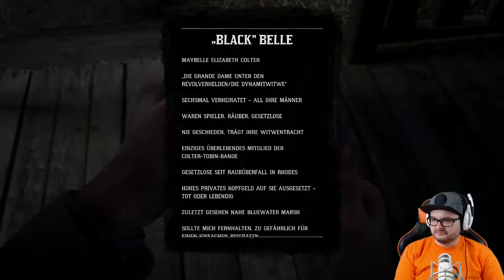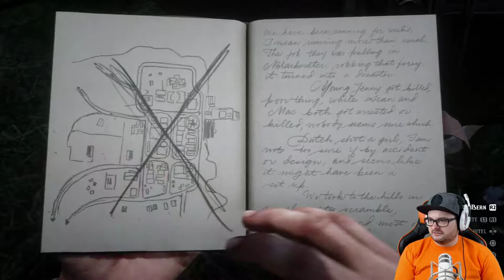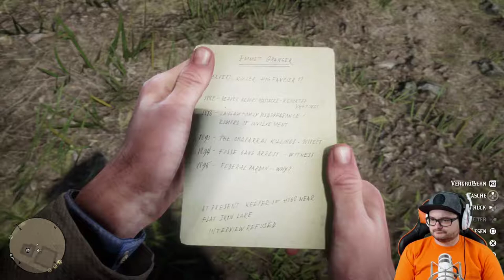Red Dead Redemption 2 #05 Revolverheld: Emmet Granger [HD] Facecam Deutsch German Let´s Play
Willkommen im Wilden Westen.

Red Dead Redemption 2:

Amerika, 1899.
Das Ende der Wild-West-Ära ist angebrochen und Gesetzeshüter machen Jagd
auf die letzten verbliebenen Outlaw-Gangs. Wer Widerstand leistet und sich nicht ergibt, wird getötet.
Nach einem fehlgeschlagenen Raub in der Stadt Blackwater befinden sich Arthur Morgan
und die Van-der-Linde-Gang auf der Flucht. Während Bundesagenten und die besten Kopfgeldjäger
des Landes ihnen dicht auf den Fersen sind, muss sich die Gang raubend, stehlend und kämpfend
einen Weg durch das erbarmungslose Herz Amerikas bahnen, um zu überleben.
Als zunehmende interne Konflikte drohen, die Gang auseinanderzureißen, muss sich Arthur
zwischen seinen eigenen Idealen und der Loyalität zu der Gang, mit der er einst aufgewachsen ist, entscheiden.
Red Dead Redemption 2 stammt von den Machern von Grand Theft Auto V und Red Dead Redemption und ist eine
epische Erzählung über das Leben in Amerika an der Schwelle eines neuen Zeitalters.

Aufnahme Hardware:

                                            2TB SSHD
SSD:                                    250gb ssd Samsung 840
                                             480gb SanDisk Ultra II
Nintendo Switch